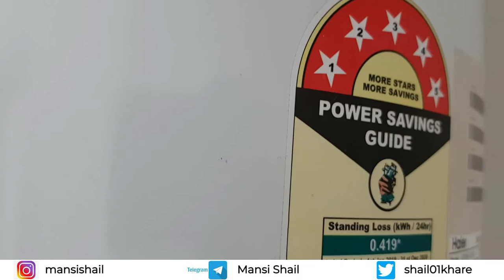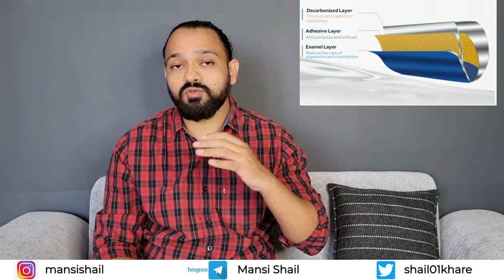Haier Water Heater 15 litre Review | Haier ES 15V E1 | best water heater 2021 | best geyser in india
Product:Haier ES 15V E1 15-Litre Water Heater (White)

Other Recommendations:
Bajaj New Shakti Neo 15L Metal Body 4 Star Water Heater with Multiple Safety System, White

Crompton Arno Neo 15-L 5 Star Rated Storage Water Heater

Havells Troica 25-Litre Vertical Storage Water Heater (Geyser) White Grey, 4 star

Crompton Arno Neo 25-L 5 Star Rated Storage Water Heater (Geyser) with Advanced 3 Level Safety

Usha Misty Pro 15 Litre 5 Star Storage Water Heater (IVORY GOLD)

Havells Monza EC 10-Litre Vertical Storage Water Heater (Geyser) with Flexi Pipe, Ivory 5 Star

My Gears:
camera: Nikon D3500
Lights:
Microphone :
Photron STEDY PRO 550 Tripod
Wireless Camera Remote